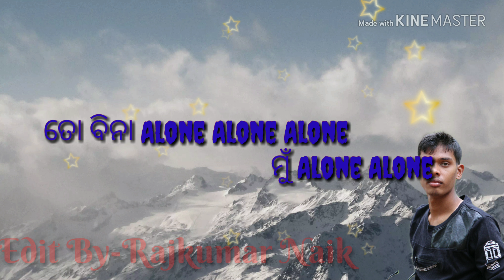Mantu chhuria Kiran tu dil ra dhadkan status video song Rajkumar Naik Garposh Post Office Pada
Garposh Post Office Pada Rajkumar Naik